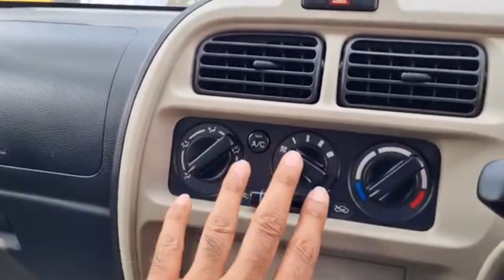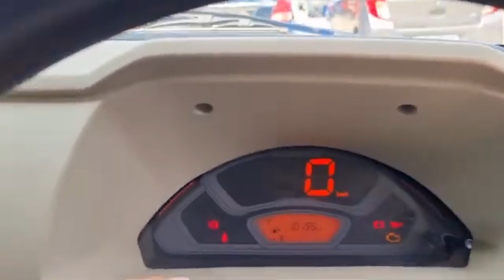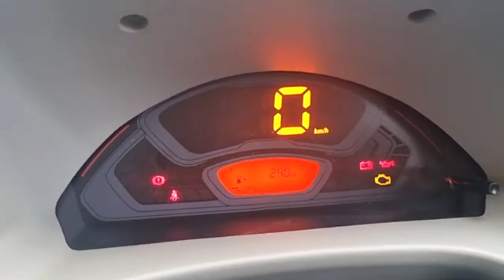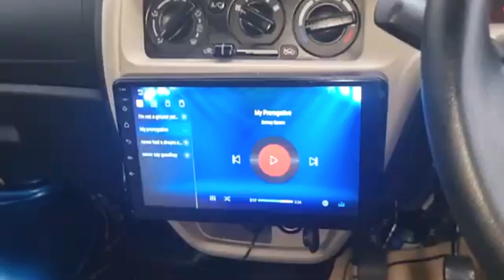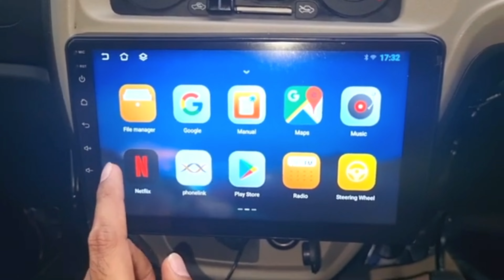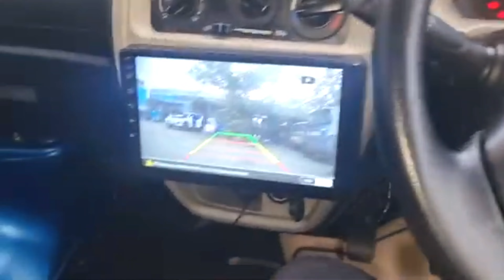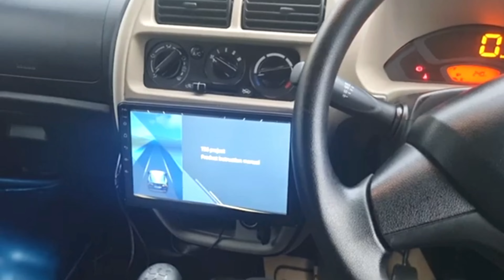मात्र 65 हजार डाउन पेमेंट में New Maruti Suzuki Eeco 2024 | New Eeco Car | Eco CNG | Price Mileage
Hello friends, in this video I will tell you about 2024 Maruti Suzuki Eeco.  Price Mileage Engine Everything.

मात्र 65 हजार डाउन पेमेंट में New Maruti Suzuki Eeco 2024
New Eeco Car
Eco CNG
2024 new Eeco car Price
New eeco car Mileage 2024
2024 Eeco Car Mileage review
2024 Maruti Suzuki Eeco bs6 top model
2024 Eeco
eco car top speed
2024 new eeco top model
2024 top model maruti suzuki eeco
2024 5 seater eeco
7 seater eeco 2024
on Road Price 2024
eeco car bs6 2024
2024 Maruti Suzuki Eeco
New Maruti Suzuki Eeco Review
Eeco Down Payment EMI
Eeco car offers
Price
Mileage
New Maruti Suzuki eeco top model Review
2023 New Maruti Suzuki Eeco bs6 top model
new Eeco maruti Suzuki
New Eeco review 2023
2023 new Maruti Suzuki eeco top model
Ganesh Singh vlogs Youtube channel
2023 new model maruti suzuki eeco review
maruti suzuki eeco bs6
top model
eco car
eeco car bs6 top model
eeco car bs6 top model 2023
review
eeco
neweeco
maruti suzuki eeco
modified eeco
modified eeco car
cars eeco
Eeco modification
car modification